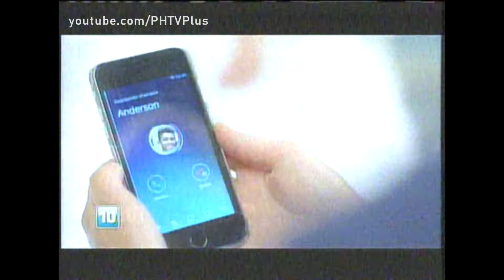Intervalo do "Vale a Pena Ver de Novo - Celebridade" na TV Liberal Belém (28/02/2018)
O vídeo travando é culpa do YouTube mesmo... Botando em 1080p fica normal. 🤔

Detalhe para o "Liberal Notícia" do horário da manhã sendo reexibido erroneamente.

Break das 17h44.